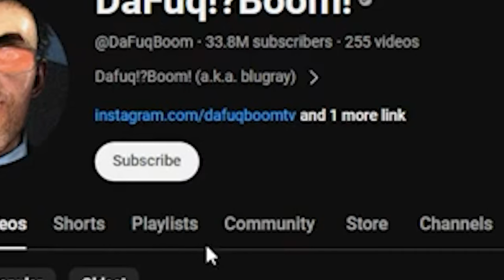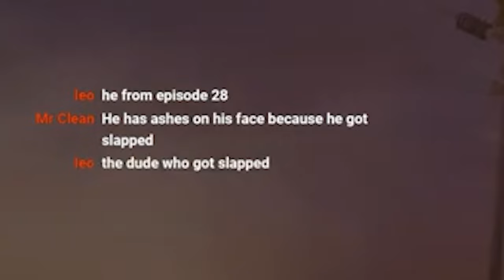The Beginning of the END / Skibidi Toilet #9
We watchin it LIVE!